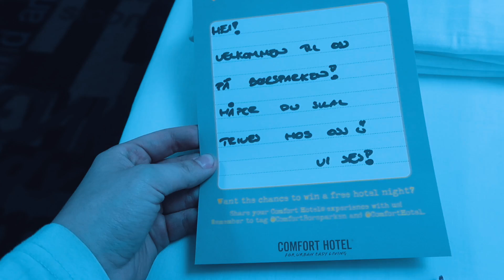OSLOVLOG - Gullsnutten, Russefeiring ++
ANNONSE: sponset russedress, sponset hotell

Hei alle sammen, jeg håper dere likte denne vloggen!!

❀SOSIALE MEDIER:

-Periscope: @trineweydahl